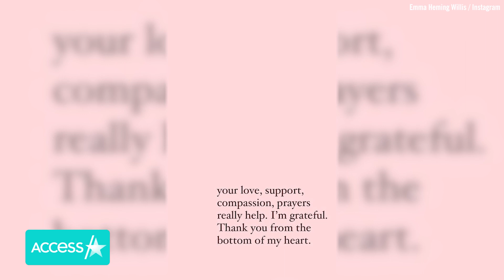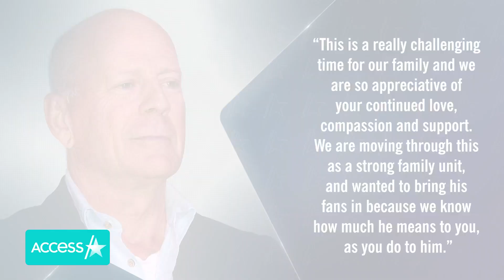Bruce Willis & Family Go OffTheGrid Amid Aphasia News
Bruce Willis and his wife, Emma Heming Willis, are becoming one with nature. Emma snuggled in the woods with her hubby in new Instagram photos on Wednesday, captioning the post: "Mom & Dad in their favorite habitat offthegrid." The 43-year-old also credited her and Bruce's 10-year-old daughter, Mabel, as their photographer! The sentimental post comes after the 67-year-old actor's family shared that he is stepping away from acting after being diagnosed with aphasia.